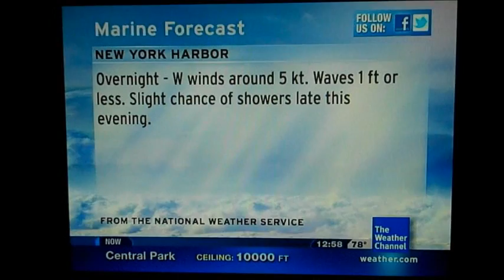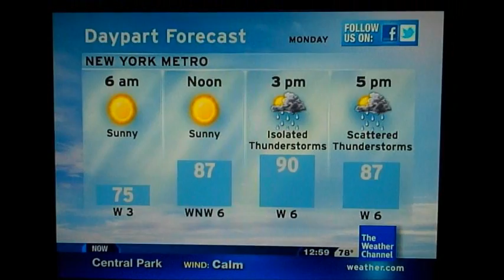IntelliStar Aug. 1, 2011 12:58am